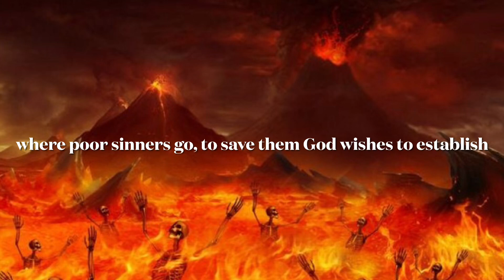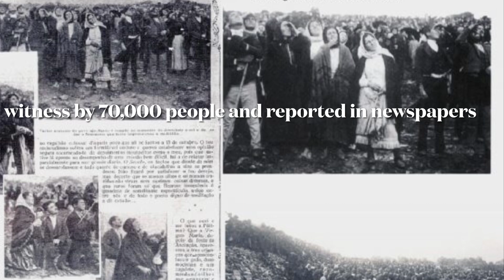In the End My Immaculate Heart Will Triumph !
Music Regina Caeli Laetare by Andrea Montepaone Sinfonia Gregoriana